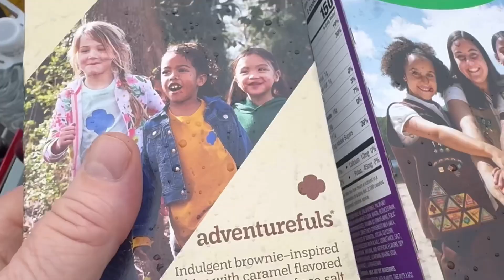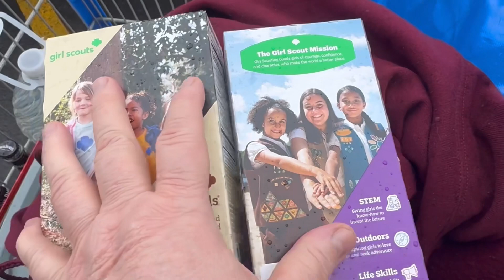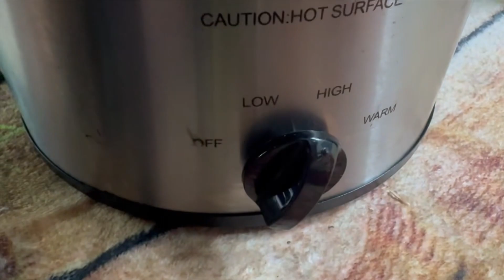Big Storm PT 2/ Van Life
Hello Everyone Hope you all are safe and staying warm. Well the big snow storm has arrived!😎❤️